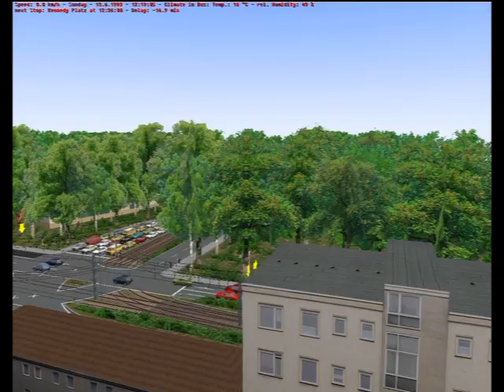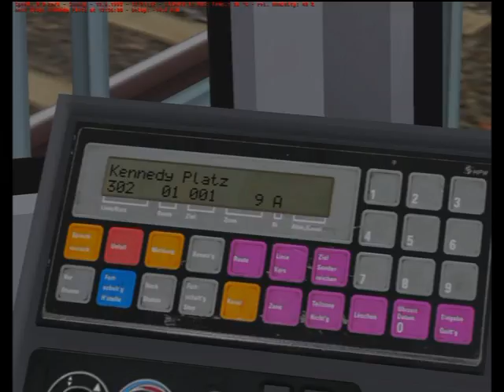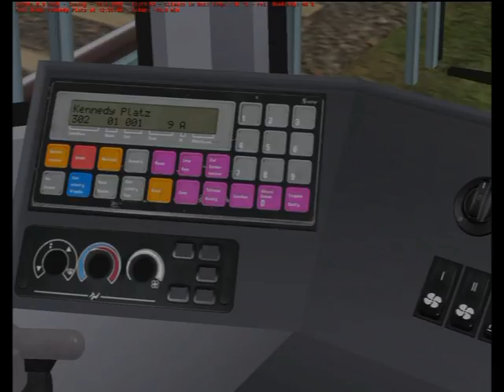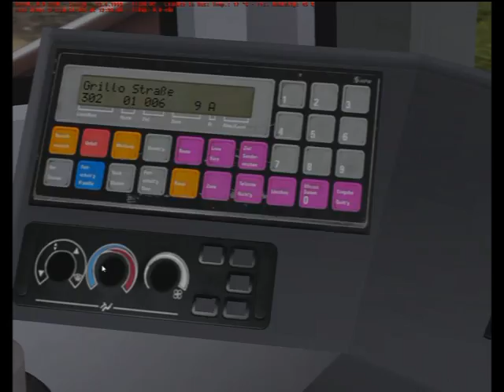OMSI 2: My trams in OMSI // Moje tramvaje v OMSI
Lets Play #19 a czech commentary

Dnešní video jsem věnoval ukázce všech tří tramvají, které se mi povedlo prozatím najít na internetu a zprovoznit jej v OMSI, verze 2 přičemž jsou jejich funkce relativně v pořádku a pokud možno co nejkompletnější.

Tramvaj NF6D
obousměrná tramvaj
Payware ... (STEAM, Aerosoft, apod)

UNTRAM - Beta version
Jednosměrná solo tramvaj a současně i tramvajová souprava

T6B5 - základní model bez MODu
jednosměrná solo tramvaj

MOD pro T6B5 verze 2.2
rychlejší akcelerace a správné pohyby cestujících, potřebuje základní model - viz výše. Zatím funguje jako solo tramvaj, ale už je venku i alfa verze soupravy dvou T6B5

všechny tři tramvaje ukážu v akci na mapě Eberlinsee, každé na své lince, videa zveřejním postupně v měsící lednu 2017

All three trams in action show on the map Eberlinsee, each on his line, publish videos sequentially in January 2017